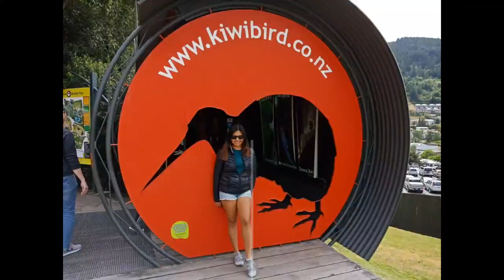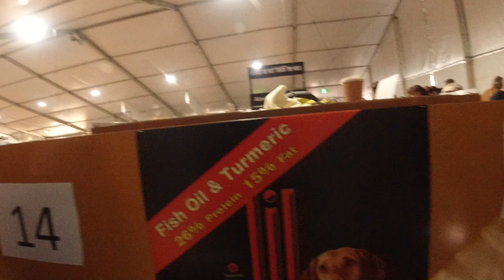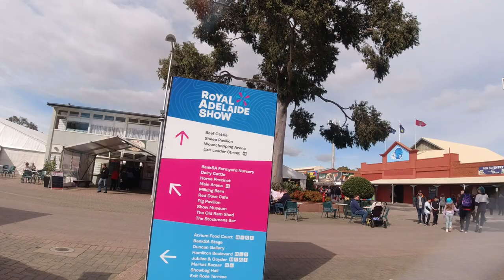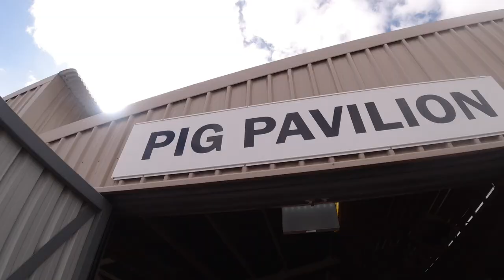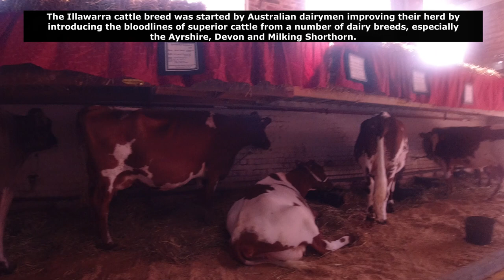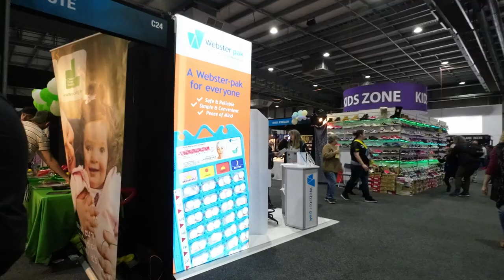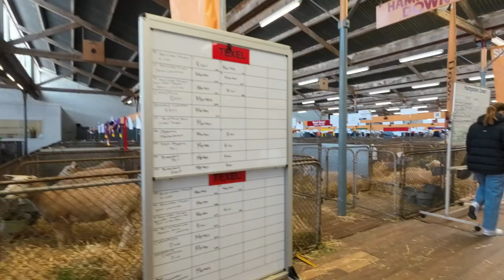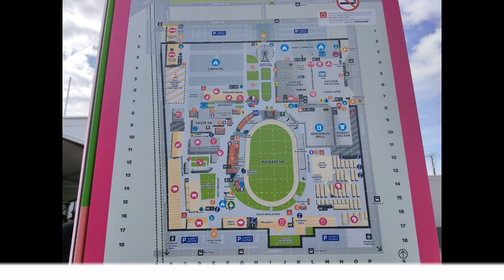WHAT TO SEE IN ROYAL ADELAIDE SHOW 2022 + WALKING TOUR + 4K+ FILIPINA AUSTRALIAN VLOG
Hi, Guys Mabuhay PIpol of the Universe! In today's video, we are going to walk inside of Royal Adelaide Show. Different states different Show. Tara na pipol of the universe 💋💋💋

The Royal Adelaide Show is an annual carnival and agricultural show run by the Royal Agricultural and Horticultural Society of South Australia. It is held at the Adelaide Showground, a dedicated venue located in Wayville, a suburb of Adelaide, South Australia.

The Royal Adelaide Show is held annually by the Royal Agricultural & Horticultural Society of SA (RA&HS). The RA&HS is a not-for-profit organization. Through the Show Society Foundation, it promotes and encourages education in all fields of agriculture and horticulture.

xoxo
InDaynaMo